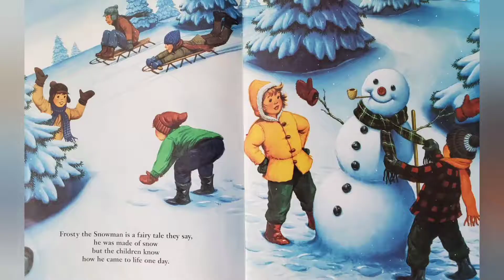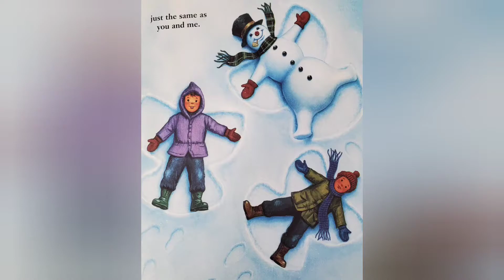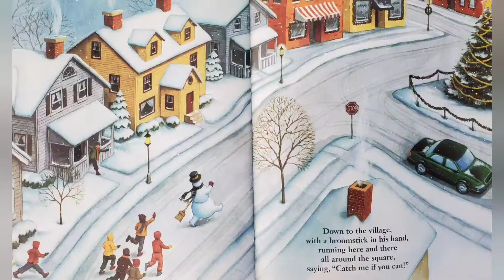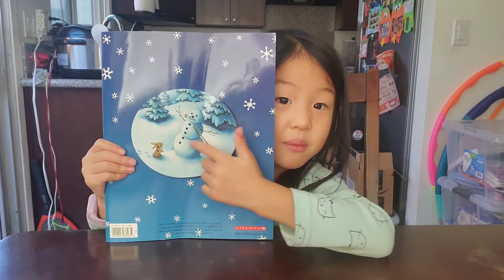BB's Story Time: Frosty the Snowman 糖糖說故事: 結霜的雪人